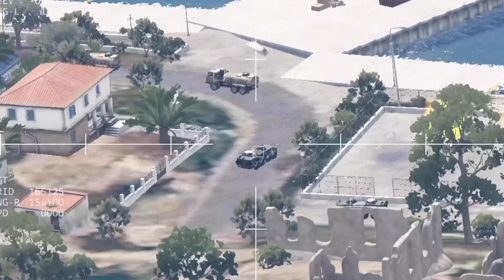3 minutes ago, an American nuclear-powered missile destroyed a Russian naval base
3 minutes ago, an American nuclear-powered missile destroyed a Russian naval base

THIS IS JUST A SIMULATION, NOT REAL LIFE!